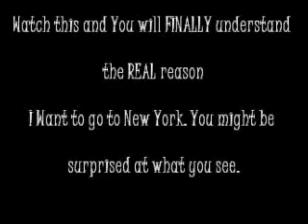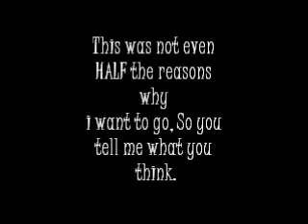Reasons to L♥ve NY, Amazing Slideshow.